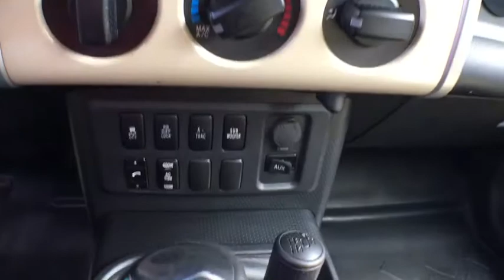2010 Toyota FJ Cruiser Mt. Airy, Westminster, Skysville, Germantown, Frederick, MD AP4974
CARFAX One-Owner. Clean CARFAX. Tan 2010 Toyota FJ Cruiser 4WD 4.0L V6 DOHC VVT-i 24V **INCLUDES WARRANTY**, ONE OWNER, CLEAN VEHICLE HISTORY...NO ACCIDENTS!, RECENT CENTURY TRADE IN, 4WD, MARYLAND STATE INSPECTED!.brbrRecent Arrival!brbrAwards:br  * 2010 KBB.com Best Resale Value Awards
Black bumpers w/metallic silver trim,Black overfenders w/integrated mud flaps,Multi-reflector halogen headlamps,P265/70R17 tires,Rear hatch glass window w/release lever,Silver painted manual mirrors,Silver trim door handles,Washer-linked variable intermittent windshield wipers,White roof,(4) assist handles,(4) cupholders/(2) bottle holders,(4) door-mounted map pockets,3-spoke tilt steering wheel w/silver trim,60/40 split 2nd row seats -inc: removable bottom cushions  fold-down seatback,Adjustable headrests in all rows,Color-keyed center instrumentation console,Defroster-linked air conditioning,Digital clock,Dual sun visors w/driver-side vanity mirror,Engine immobilizer,Key cylinder light,Map lamps,Pwr windows,Rear window defogger w/intelligent timer,Remote hood release (2009),Rubber-like floor in cabin & cargo area,Silver-trimmed instrument panel -inc: speedometer  tachometer  fuel  temp  voltmeters,Upper dash mounted map/glove box (2009),** ALL STANDARDS ARE 2010 UNLESS OTHERWISE NOTED **,4.0L DOHC SFI 24-valve V6 engine w/VVT-i,4-link rear suspension w/lateral rod  coil springs,4-wheel drive,5570# GVWR,Front & rear stabilizer bar,High-mounted double-wishbone front suspension,Pwr 4-wheel ventilated front/solid rear disc brakes,Pwr variable gear rack & pinion steering,,1st & 2nd row side curtain air bags,3-point automatic/emergency locking retractor (ALR/ELR) outboard & 2nd row center seatbelts  ELR driver seatbelt,4-wheel anti-lock brake system (ABS) w/electronic brake-force distribution (EBD)  brake assist,Child restraint system (CRS) top tether anchors & ISO-FIX lower anchor points,Child safety rear door locks,Driver & front passenger dual stage airbags w/rollover sensor -inc: occupant classification sensor,Driver & front passenger seatbelt pretensioners w/force limiters,Driver & front passenger seat-mounted side airbags,Driver/front passenger seatbelt warning w/buzzer,Front/rear adjustable outboard seatbelt anchors (2009),Side-impact door beams,Tire pressure monitoring system (TPMS),